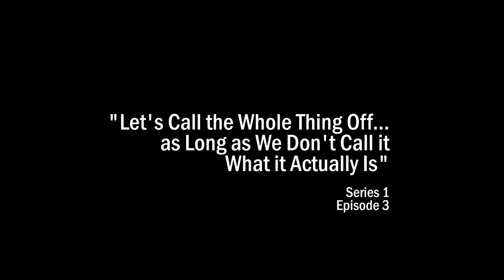FEM NOIR S1 Ep3 Let's Call the Whole Thing Off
Another short installment in my FEM NOIR series.